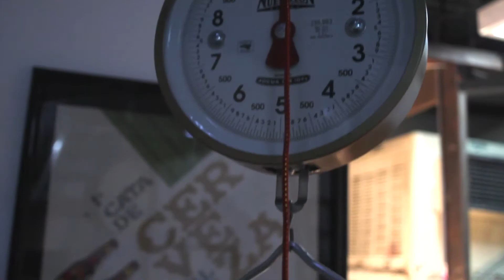Lo+In entrevista a Rodrigo Hernández, cervecero artesanal, Baja California